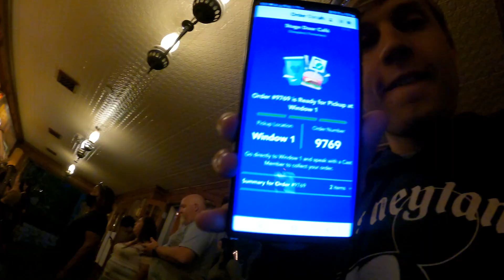The SECRET to Mobile Ordering at Disney!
We are super spontaneous Disney Fans who LOVE eating in the park, but there are so many times where we don't have a dining reservation, and still need to eat! Here is our SECRET to mobile ordering, that makes everyone happy when we want food in the parks!

We turned this into a competition between Adam, Cara, and Eric - we wanted to know which one of the 3 of us mobile order, pick it up, and be back at the table before anyone else. It was such a fun way to have dinner, and we got to end the day by watching Fantasmic!! It was magical!